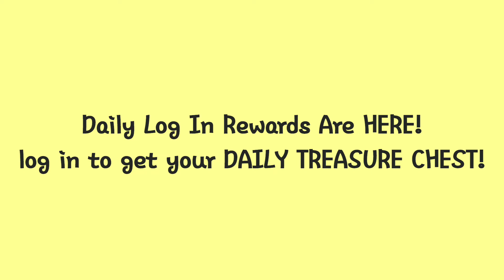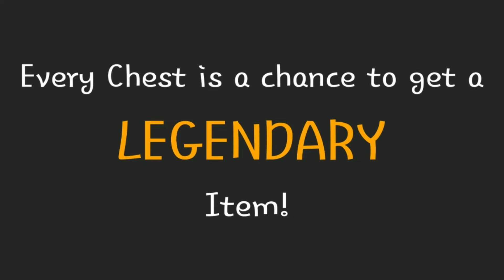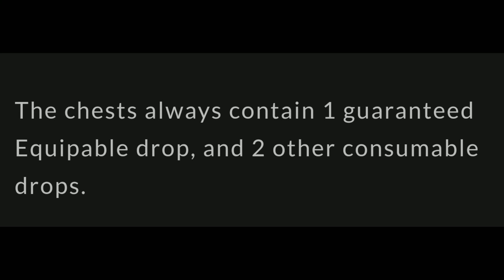AQ3D Daily Login Rewards Are HERE! | Daily Treasure Chests!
AQ3D With Bailey YouTube. Daily Login Rewards Are HERE! Daily Treasure Chests information and how to!